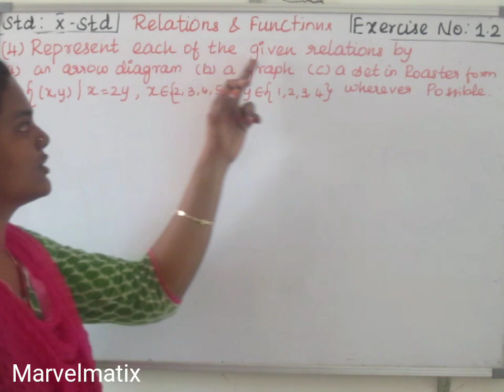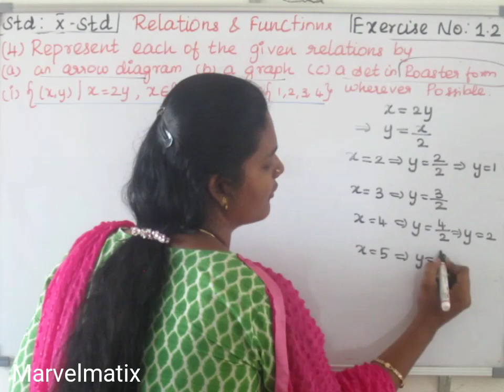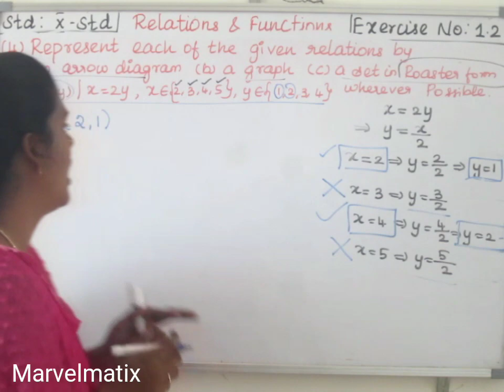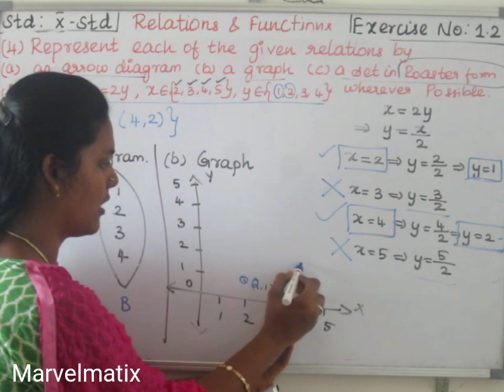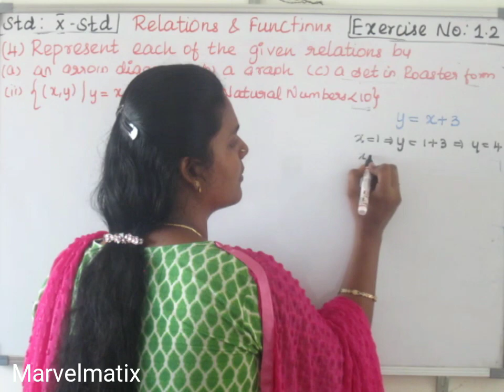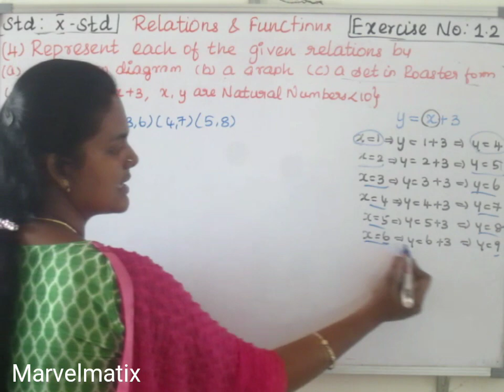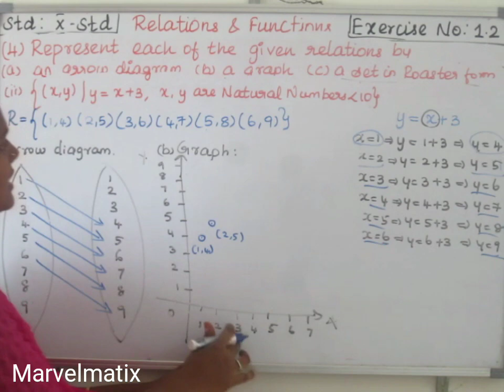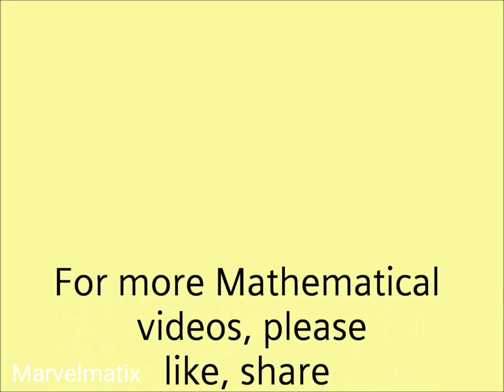10th Maths Relations & Functions Exercise no.(1.2) Question no.4|10-ஆம் உறவுகள் & சார்புகள்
Exercise1.2(4)
RelationProgress check
A×B
B×A